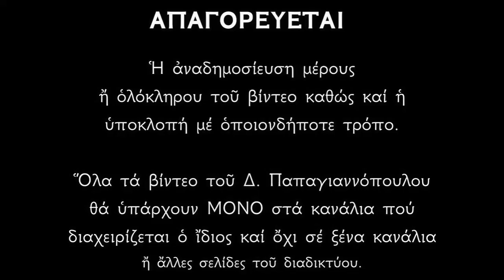🌸 4 Ιουλίου : Άγιος Ανδρέας Αρχιεπίσκοπος Κρήτης (Θαυμαστός Βίος) | Παπαγιαννόπουλος